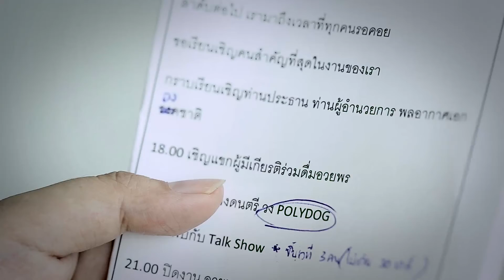7.Suck Jobs : MC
ไม่สวย ไม่หล่อ ทำงานแบบนี้ไม่ได้หรอก! จริงหรือ ?
อีกหนึ่งอาชีพยอดฮิตติดเทรนด์วัยรุ่นสมัยนี้ ต้องเป็น MC สวยหรู ดูดี ไม่ว่าจะมองมุมไหนก็ต้องเป๊ะทุกท่วงท่า งานสวยๆ สบายๆ แค่พูดอะไรไปเรื่อยเปื่อยก็มีงานมีเงินเยอะแยะ ใช่เหรอ??? คนที่ฝันอยากจะเป็นมาลองทำสักจ๊อบดูไหม ว่าจะใช่อย่างที่ฝันกันไว้รึเปล่า หากยังไม่ใช่ มาร่วมค้นหาสักจ๊อบที่ใช่ได้ทาง และหน้าแฟนเพจ FB: Suck Jobs